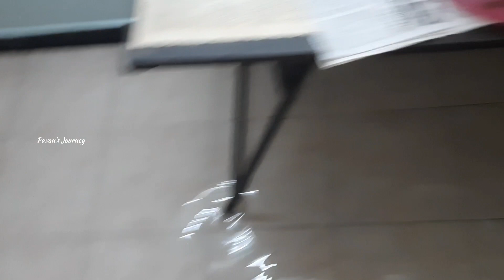Enga Veetukku Ulla Thanni Vanthuduchi l Michaung cyclone 😔😔